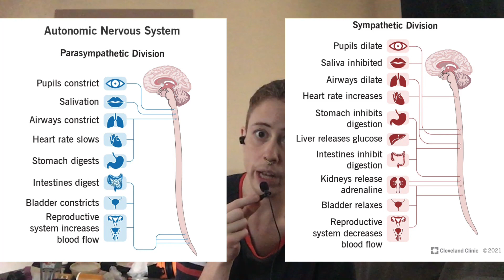hyperfocus & inattentiveness in ADHD are just the same thing happening in different places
the good news is, while i hate editing video on my phone, it DEFINITELY distracts me from how utterly meaningless my life is!